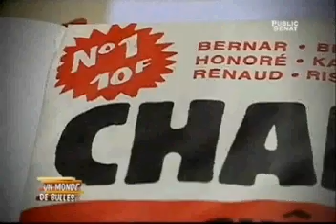"Un monde de bulles" spéciale Mitterrand et la caricature, Cabu et Siné, sujet de Lise Pressac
Rencontres avec Cabu et Siné